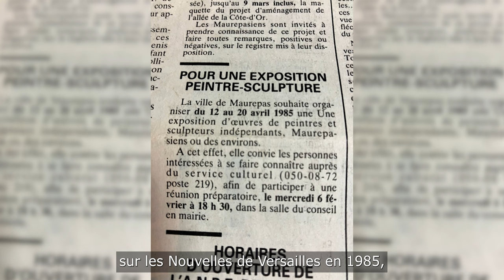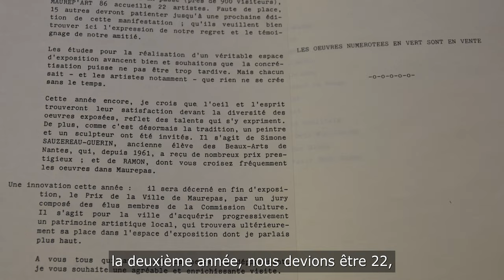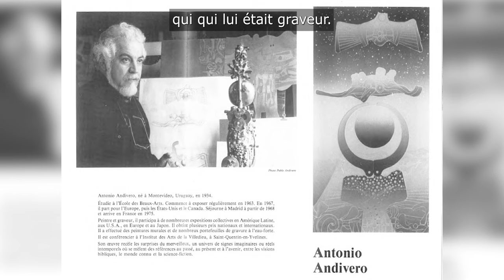Maurep'Art, 40 ans de passion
Alors que la 40e édition du Maurep'Art a fermé ses portes, retraçons l'histoire de ce festival historique de notre Ville avec deux de ses pionnières, Claudine Meallet et Claudine Le Blay. De sa création aux oeuvres et aux artistes qui les ont marqué, elle nous raconte leur histoire du Maurep'Art.